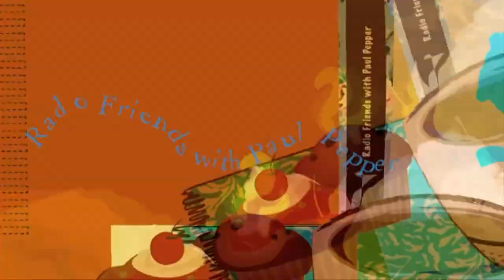Paul Pepper: Hickman High School's "Hello! My Baby" & Mike Dunn, KBIA Pledge Drive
Written in 2011, 'Hello! My Baby' takes its audience back to the early 20th century when class-struggles ruled, especially when it comes to fulfilling one's dream. Student actors TRAMONTE MILLER and MORGAN MILLER tell us about Hickman High School's adaptation of this classic dilemma that's set to some recognizable music. Also, if you're a fan of KBIA, general manager MIKE DUNN says now is the time to pledge your support! (3:52) March 5, 2019